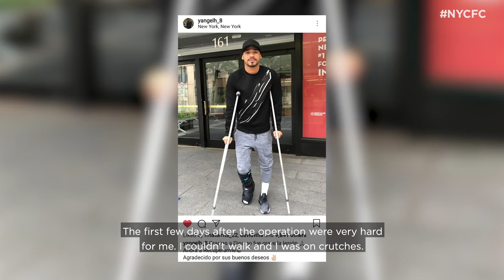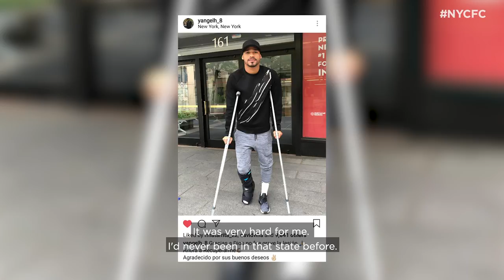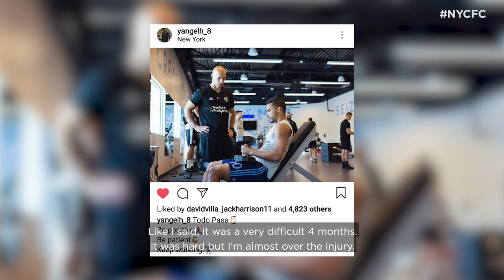Yangel Herrera | The Comeback Trail